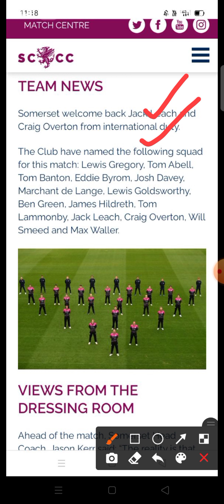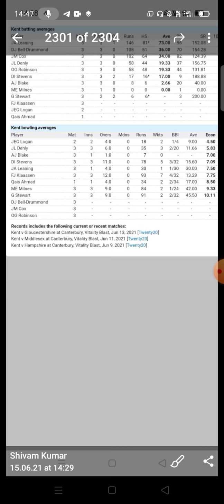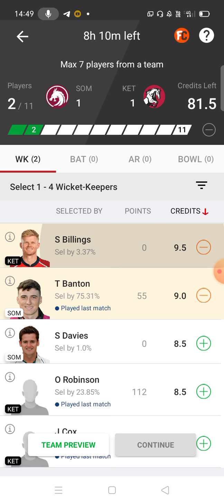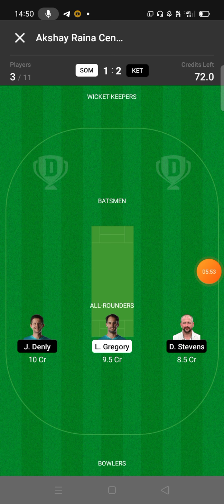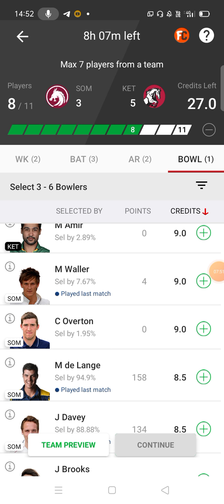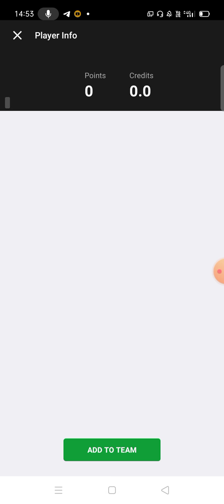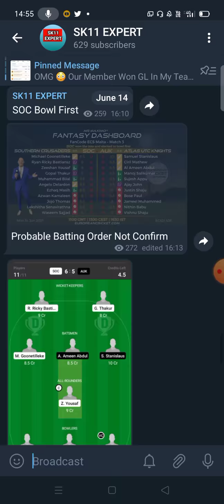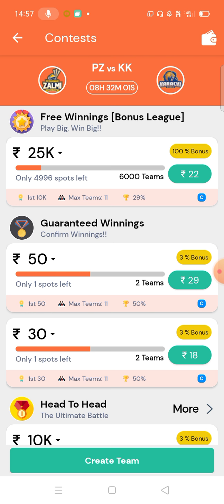SOM vs KET Dream 11 | SOM vs KET Dream 11 Team Prediction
For Low Competition And Loss Recover Play In These 3 New Fantasy Apps 👇

Refer Code = SK11EXPERT
500 RS Sign Up Bonus
100% Bonus Usable Leagues Available Every Day

Refer Code = SK11
100 RS Sign Up Bonus
100% Bonus Usable Leagues In Almost Every Match

Referal Code = SK11EXPERT
500 RS Sign Up Bonus
100% Bonus Usable Leagues Available Every Day

Play HOT NOT fantasy and Enjoy a brand new gaming experience ❤️ 🔥

- Select non-performers for the first time 👍👎
- No credits issue. No C/VC. No restrictions 😎
- Rs 25 Phone Verification BONUS 📲
- Rs 50 First Deposit BONUS 🎁
- Instant withdrawals, under 10 seconds ⚡
- 100% BONUS Contests 😍

👉  SK11EXPERT